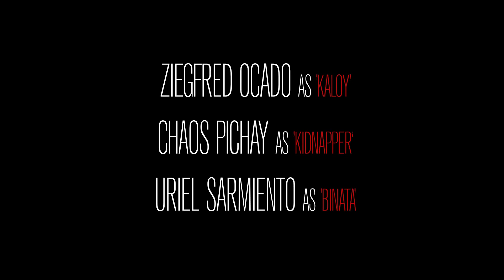Deus Solum Me Iudicare Potest [Only God Can Judge Me] - Short Film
"Mas pinapansin pa ang puwing sa mata ng iba kaysa sa mga bagay na bumubulag sa kanila."

Official Entry for CINEMAPUA 2014
-3rd Place, Best Picture
-Best Supporting Actor, Anton Mercado
-Best Original Score, "Durog" by NaCls
-Best in Special Effects

Starring: Aljohn Casil as Giancarlo
Anton Mercado
Ely Dameg
Glenn Miranda
Blitzel Jingco
Abad Ziegfred Ocado
Chaos Pichay
Uriel Sarmiento

Written and Directed by: Caisam Yvez Nopueto
Director of Photography: Ruben Mercado Jr
Sound Director: John Pereira
MUA, Prod Designer: Vea Delos Reyes
Video Editor: Nopueto
Special Effects Artist: Erico Nico Lati
Colorist: Jasmine Triviño